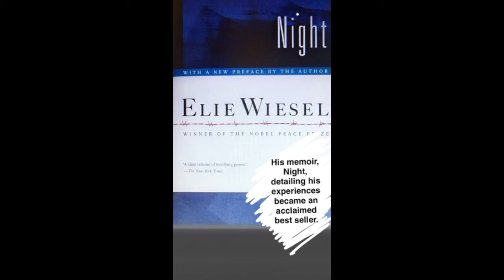Elie Wiesel Snapchat Story